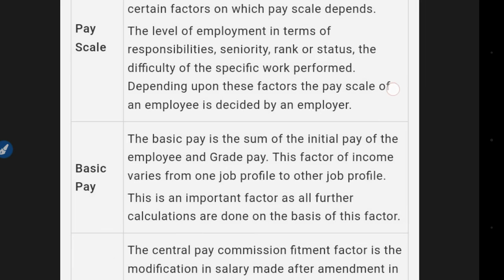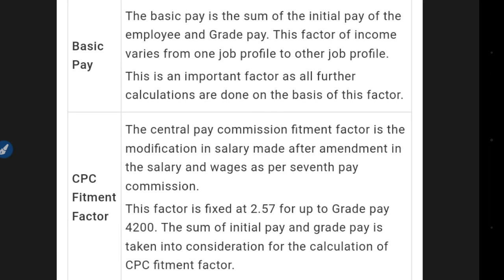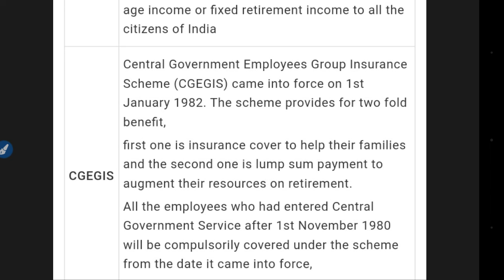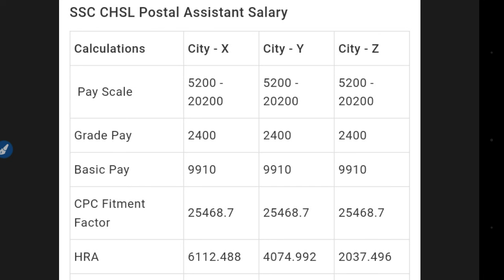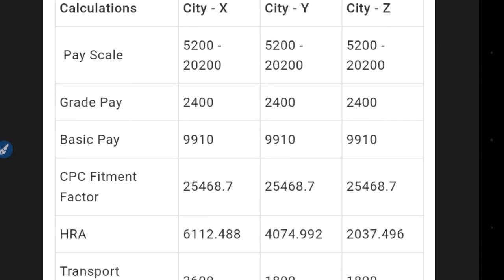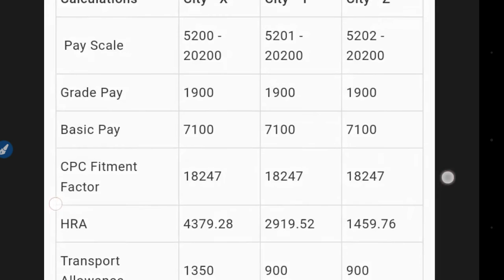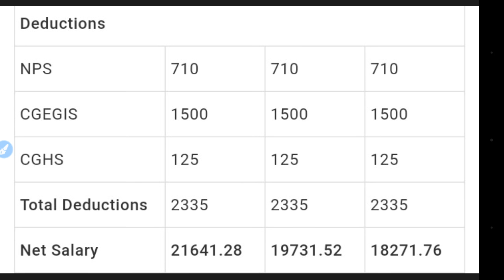SSC CHSL 2018 || Job Salary updated || 7th pay scale || Extra Facilities + Net Salary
In this video we're going to discuss about the salary of jobs in SSC CHSL 2018 complete details